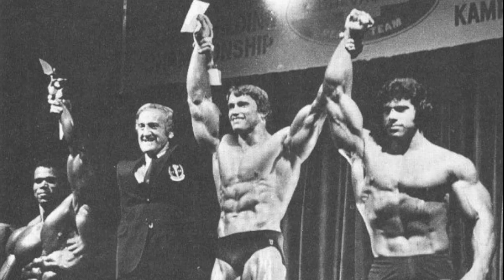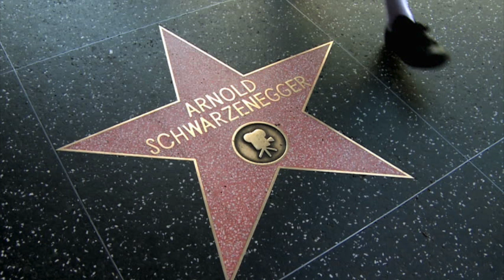ARNOLD SCHWARZENEGGER - STEJARUL AUSTRIAC